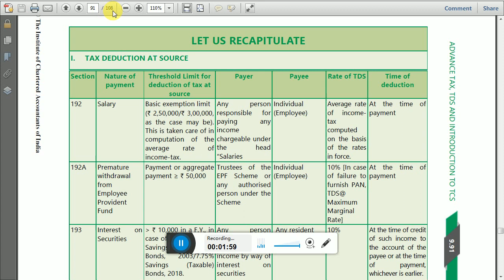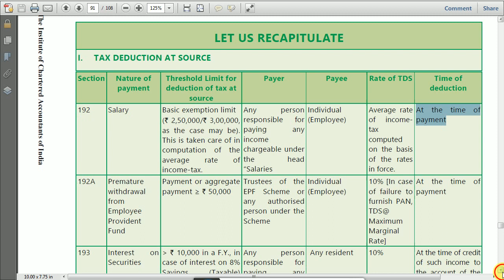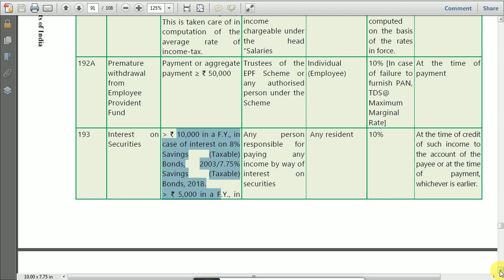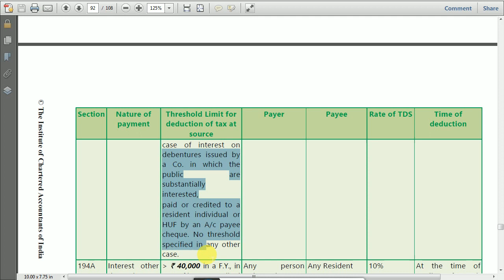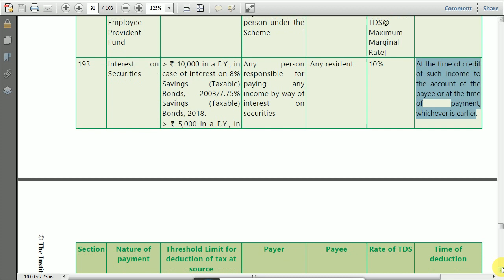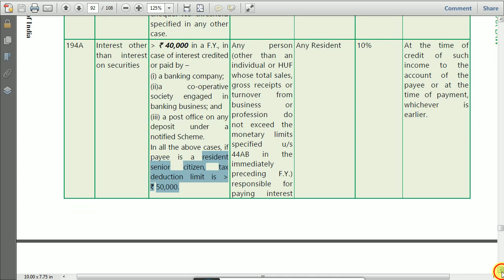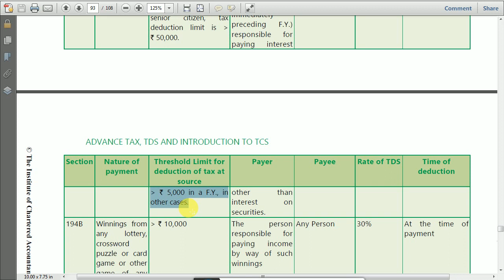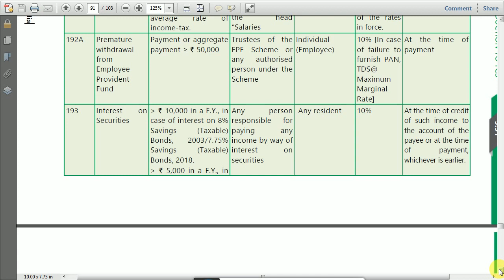TDS PROVISIONS (PART-I) INCOME TAX BY CA DR AMIT KHANDAL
OUR FREE LIVE CLASSES FOR GST PRACTIONERS &  IDT CMA FINAL MORNING 8 TO 10 AM DAILY
AND FOR CA INTER MORNING 11 TO 1 PM DAILY
Like our Face book page TAX GURU
follow on TWITTER @cakhandal
FOR ANY QUERY CALL OR WHAT"S APP 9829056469